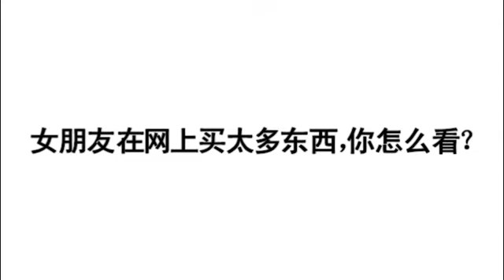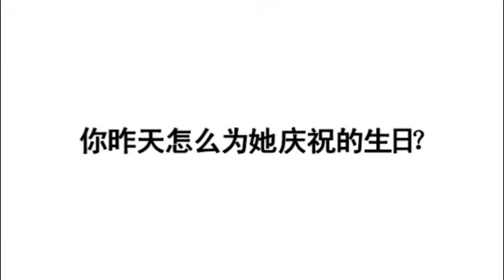【易烊千玺 | Vietsub/PC】 Khi Dịch Dương Thiên Tỉ Có Bạn Gái ...